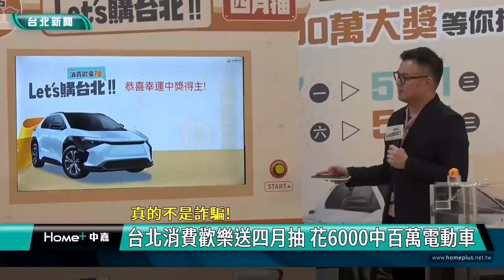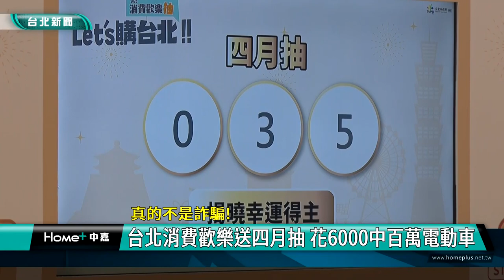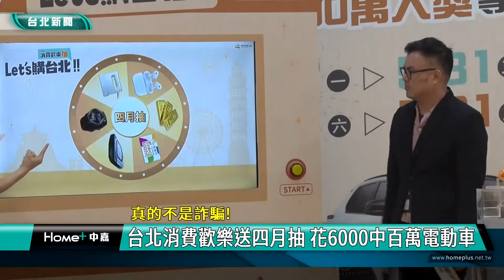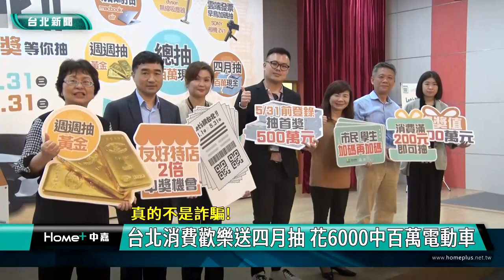中獎 百萬電動車|幸運兒 台北|消費 購物|發票 雲端|禮物 母親節|電話 詐騙|2023 中嘉新聞|真的不是詐騙! 台北消費歡樂送四月抽 花六千中百萬電動車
真的不是詐騙 北市府消費購抽獎 幸運兒花6000中百萬電動車直呼感謝

為了爭取全民普發6000元商機，台北市政府在4/17推出消費歡樂抽活動，到五月底前只要在台北市消費滿200元即可登錄發票參加抽獎，短短兩周登錄註冊達7萬人，金額更超過6億元，北市府5/3舉辦第一波重頭戲「四月抽」活動，在直播中最大獎百萬電動車及一百萬現金得主分別出爐，帶你一起來看看幸運兒是誰?。

台北市產業發展局長陳俊安親自打電話向這名住在北投消費6000元就抽中百萬電動車的幸運得主報告好消息，從4/17開始的「Let’購台北 消費歡樂抽」活動5/3進行首波重頭戲「四月抽」，在公開直播中抽出一台百萬電動車及一百萬現金大紅包，還有黃金一兩三名等三百多個獎項，局長陳俊安表示活動開始才短短兩周時間，活動官網登錄註冊人數達7萬人，登錄金額更已經超過6億元，有效達到疫後刺激消費振興經濟的目標，希望接下來能吸引更多民眾來台北消費購物嘗美食。

台北市產業發展局副局長吳欣珮也分享增加中獎機率的三個秘訣，包括申請載具登錄使用雲端發票、到友好店家消費享2倍抽獎機會還有學生及台北市民勾選身分別也可享超優惠的專屬加碼抽。

歡慶母親節，產發局方面也加碼推出「母親節感恩抽」活動，即日起到5/14母親節當天的消費登錄將加碼送出總價55萬元的各式家電商品，慰勞辛勤的媽媽。

這次沒中大獎也不用氣餒，產發局方面表示「Let’購台北 消費歡樂抽」活動除了持續周周有好禮，6/6還將抽出壓軸頭獎-現金五百萬元及百萬油電車各一名，歡迎國人把握時間到台北市享受消費樂趣，越早買越早登錄買越多，中獎機率也會更高，說不定下一個幸運兒就是你。